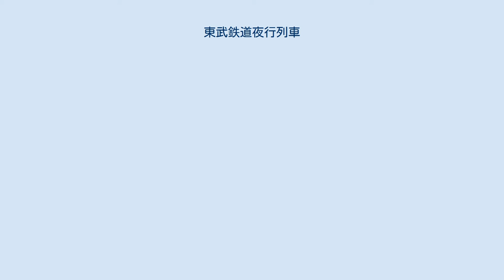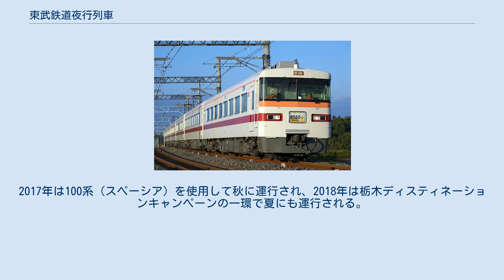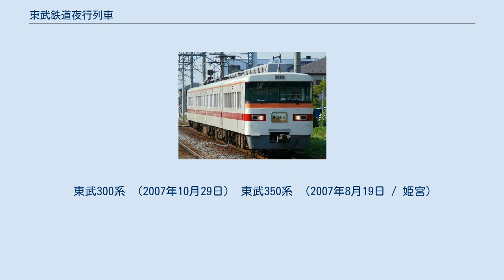東武鉄道夜行列車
東武鉄道夜行列車（とうぶてつどうやこうれっしゃ）では、東武鉄道が運行している夜行列車をまとめて解説する。
なお、運行期間により以下の名称が与えられる。
 なお、列車名に浅草駅出発時刻を付して「尾瀬夜行23:55」（おぜやこうニーサン・ゴーゴー）、「スノーパル23:55」（ - ニーサン・ゴーゴー）と名乗る場合があり、東武鉄道及び東武トップツアーズでもそのように案内される。
但し、運行時間はダイヤ改正毎に変更されるため、時刻を付さない形でも通用する。
 いずれも下りのみの運転で、浅草駅を金・土曜および休前日の23時55分に出発。
「尾瀬夜行」は翌3時18分、「スノーパル」は翌5時18分に野岩鉄道会津高原尾瀬口駅に、「日光夜行」は翌2時16分に東武日光駅にそれぞれ到着する（時刻は2016年度または2017年度時点のもの）。
 販売方法は連絡バス乗車券やスキー場施設利用券等とセット販売が基本である。
申し込みは当日の17時までで、あらかじめ東武トップツアーズ等への申し込みが必要である。
列車種別は、以前は使用車両によって急行または快速急行であったが、2001年から2017年3月まで300系を、2017年5月から2018年3月までは350系を、2018年6月からは500系を使用しており、2005年度までは急行として、2006年度より特急と列車種別が固定されている。
全車両座席指定である。
 本線系統を走る特急列車の中で唯一新越谷駅に停車する一方、全列車停車駅となっているとうきょうスカイツリー駅は通過する。
 会津高原尾瀬口駅に到着した 「尾瀬夜行」 基本的に5月末から10月中旬の金・土曜日および休日前日に運行される。
会津高原尾瀬口駅で4時20分発尾瀬（沼山峠）行きのバスに接続するが、その際バスが出発するまで電車内で過ごすことができる。
 2010（平成22）年度は片道での利用ができなくなり、復路（東武鉄道経由または関越交通高速バス経由）とのセット販売のみとなったが、2011（平成23）年度から再び片道での利用が出来るようになった。
 2020年（令和2年）には東武トップツアーズの旅行商品として、尾瀬からバス及び遊覧船で新潟県の浦佐駅に抜けるオプショナルツアーが設定された（東京に戻るには各自上越新幹線等を利用する）。
具体的なルート、及び交通機関は以下の通り。
 同ルート自体は2019年以前から存在し、尾瀬沼山峠 - 尾瀬口船着場間のバスと奥只見湖の観光船は魚沼市観光協会を通じて予約することで利用可能だったが、東武トップツアーズがこのオプショナルツアーを設定したことで、夜行列車を利用すると尾瀬を経由して翌日午後の早い時間には福島県から新潟県に抜けられるとしてメディアにも取り上げられた。
2020年における沼山峠 - 尾瀬口船着き場間のバスと奥只見湖の観光船は6月1日から10月15日までの運行・運航予定だったが、「尾瀬夜行23:55」が後述する新型コロナウイルス感染症（COVID-19）の流行に伴い8月1日（浅草発日）からの運行に縮小されたため、このオプショナルツアーの利用可能期間も同様に縮小された。
 基本的に12月末から3月中旬の金・土曜日および休日前日に運行される。
車内で仮眠を取った後、会津高原・たかつえスキーリゾート&ホテルズ、会津高原だいくらスキー場行きのバスに接続する。
 紅葉狩りの需要に対応して、2016年10月15日に18年ぶりに運行再開された。
車内で仮眠を取った後、東武日光駅で中禅寺温泉（日光自然博物館）・竜頭の滝・戦場ヶ原・日光湯元温泉行きの専用バスに接続する。
2017年は100系（スペーシア）を使用して秋に運行され、2018年は栃木ディスティネーションキャンペーンの一環で夏にも運行される。
2018年秋季には、従来の浅草駅発に加えて、初のJR新宿駅発の列車も運行される。
 全ての列車とも、終点駅以外は乗車のみ可能である。
 尾瀬夜行・スノーパルは途中運転停車する駅があり、特にスノーパルは新藤原駅で野岩鉄道線内除雪のため長時間停車を行う。
 東武300系 （2007年10月29日） 東武350系 （2007年8月19日 / 姫宮）